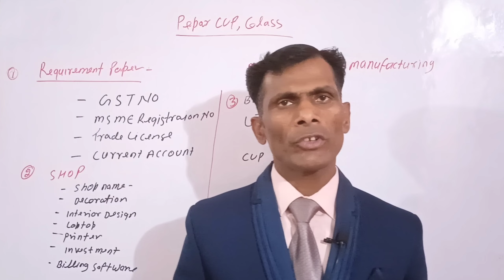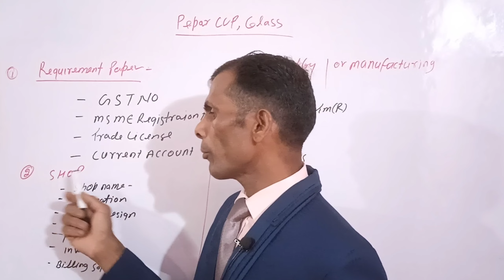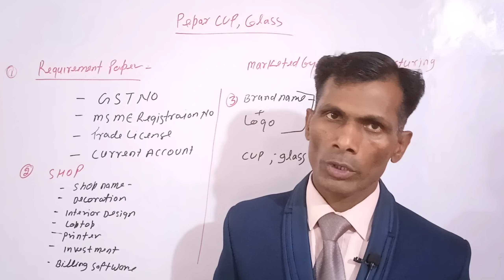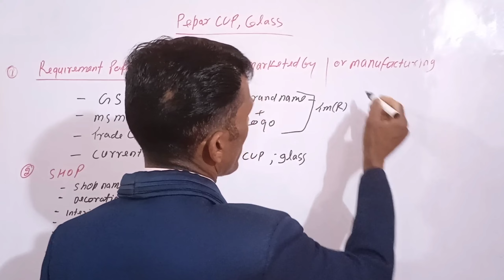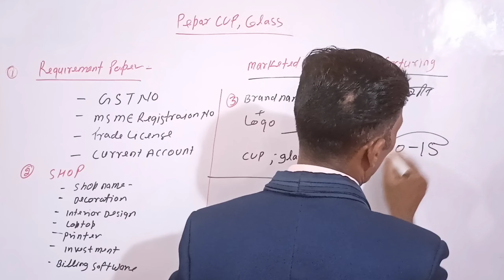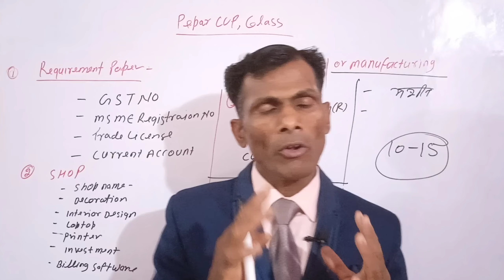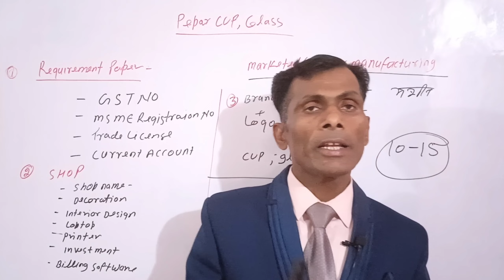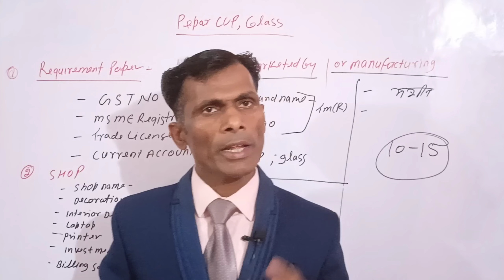paper cup making business 2022 | Best small city business ideas in 2022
1 साल में एक करोड़ कैसे कमाए | Earn 1 Crore Rupees Ameer kaise bane Millionaire in 2022 | Business
हल्दी का बिजनेस कैसे शुरू करें | Turmeric Wholesale Business | startup ideas | best business ideas |

कम पैसे में मसाले का बिजनेस कैसे शुरू करें | Masala business ideas | Spices business in 2022 | ideas

इलायची का बिजनेस कैसे शुरू करें | Elaichi business | best business ideas| business in 2022
लाल मिर्च का होलसेल बिजनेस कैसे शुरू करें | Red Chilli business |High profitable new business ideas|

लौंग का बिजनेस कैसे शुरू करें | How to start cloves wholesale business | Masala Business Ideas 2022